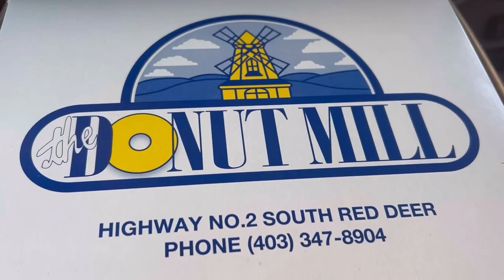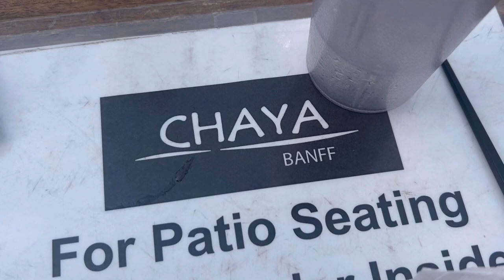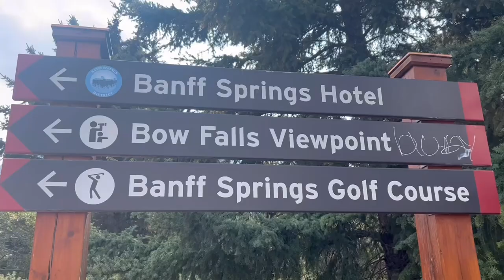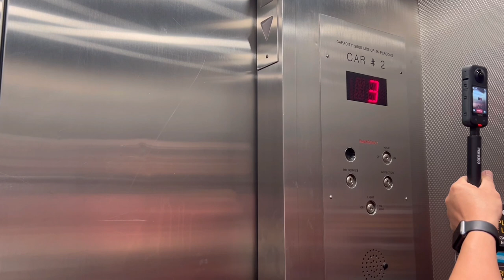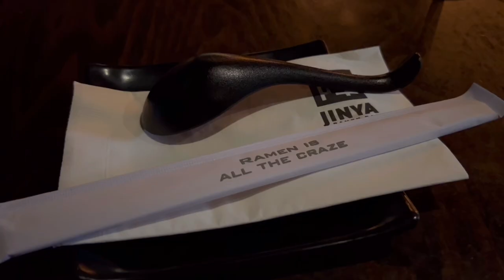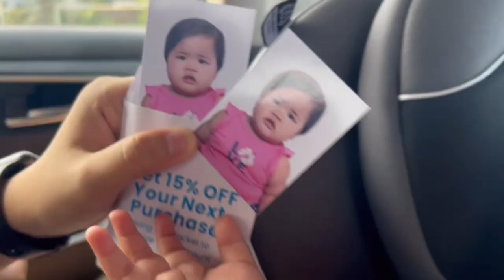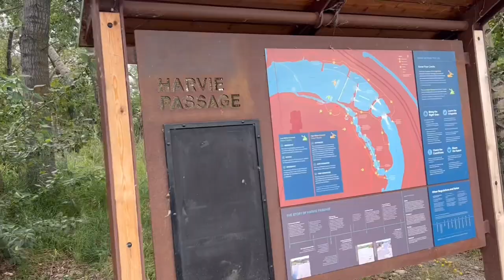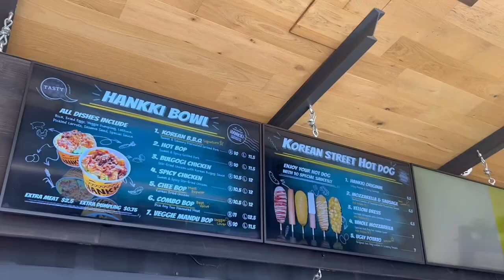Summer Getaway 2023 !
Music credits

DOWN (Juicy Juicy) - JO YURI
All rights reserve to Genie Music (on behalf of Stone Music
Entertainment), and 1 Music Rights Societies

For keeps - Preston Pablo

Songwriters: Nathan Ferraro / Yannick Rastogi / Sean Fischer / Johnathan Mavrogiannis / David Charles Fisher / Zachary Raymond / Preston Pablo

Leave before you love me - Jonas Brothers x Marshmello

Songwriters: Chris Arnold / David Martin / Richard Boardman / Alessandro Lindblad / Philip Plested / Nicholas Gale / Pablo Bowman / Christopher Comstock / Everett Romano / William Edward Vaughan / Geoff Morroe

All rights reserve to Leave Before You Love Me lyrics © Hotel Cabana Limited, Kobalt Music Services Ltd Kms, Marshmello Music, Bigger Picture Ent., Futurecut Productions Ltd., Seven20 Songs, Spirit Music Publishing (uk) Ltd, Spirit Music Publishing Uk Limited, Songs By Heavy Mellow, Bigger Picture Entertainment Ltd

Cold Heart - Elton John, Dua lipa

Songwriters: Bernard J.P. Taupin / Elton John / Nicholas George Littlemore / Peter Bruce Mayes / Samuel David Littlemore